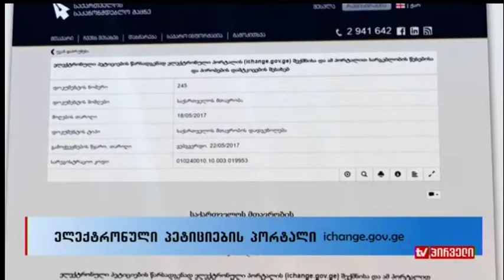საქმის კურსი (28.05.2017)